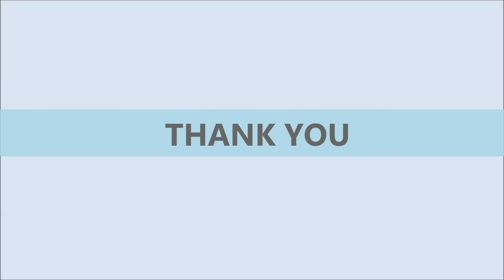Semi Automatic Cartoning Machine